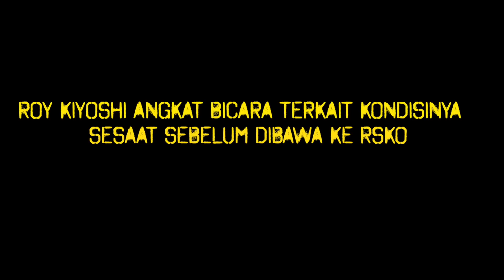ROY KIYOSIH BICARA !!!!